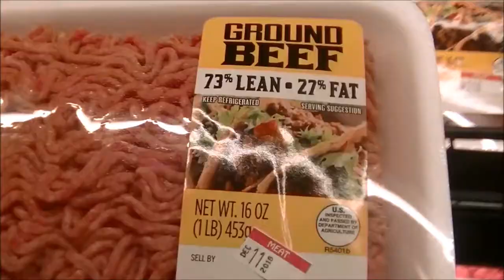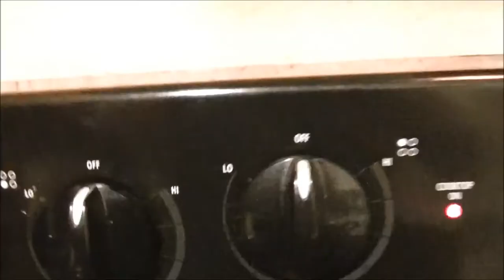Christmas PARTY! | Are we COUNTRY? | COOK WITH ME: Chili | FAMILY VLOG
Hey Beautiful People! Come along with me & my big sis to her Company Christmas Party, laugh with us about our country accents, and see what’s for dinner & cook with me some good quick CHILI! We love you guys! Next vlog…Myracle’s 18th Birthday!!!